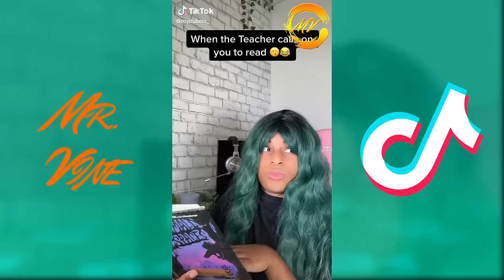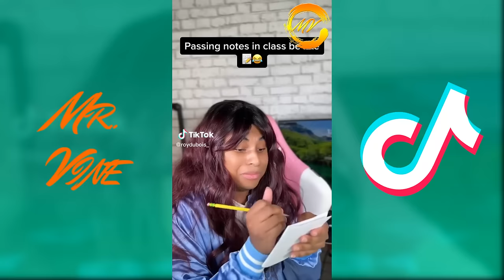* 1 HOUR * Roy Dubois TikTok Videos 2022 | Funny Roy Dubois TikTok Compilation 2022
Enjoy Watching This New 1 HOUR Video Compilation from Roy Dubois TikTok Videos 2022

In this 1 hour tikTok video, Roy Dubois is back and better than ever! This funny guy has some great new TikTok videos ready for you, and we've compiled them all into one easy to watch video!
From funny pranks to hilarious vlogs, Roy Dubois is sure to make your day with his hilarious videos! Be sure to check out all of his latest TikTok videos in this compilation, and don't miss out on his latest hilarious antics!

For more funny tiktok videos follow Roy Dubois